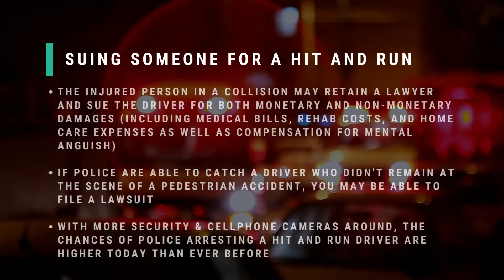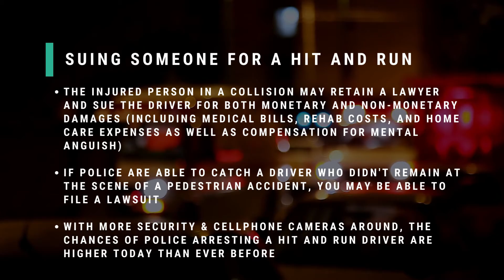Can I Sue a Hit and Run Driver? Avrek Law Firm weighs in...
When walking across busy streets, pedestrians’ attention to cars naturally increases. However, attention spans sometimes lapse and guards are let down — even if only for a split second — and a collision happens. As a pedestrian, maybe the only feeling worse than getting hit by a car is watching that car drive away from the scene before you can get the driver’s information. Quickly, your mind races to, “Can I sue a hit and run driver?”

Pedestrian Accident Injuries

According to the National Highway Traffic Safety Administration (NHTSA), there were 5,977 pedestrian fatalities in the United States in 2017 — that’s an average of one every 88 minutes. That number increased to 6,205 in 2019 or one every 85 minutes.

The 5,977 fatalities in 2017 accounted for 16% of the total number of fatalities in traffic collisions that year. The NHTSA also found that more pedestrian fatalities occurred in urban areas (80%) than in rural areas (20%). They also found a large majority of fatalities occurred at night (75%) compared to daytime (21%), dusk (2%) and dawn (2%).

The NHTSA also found that most pedestrian fatalities did not occur at intersections — 73%, compared to 18% at intersections. The remaining 9% occurred at various other locations like:  roadsides/shoulders, parking lanes/zones, bicycle lanes, sidewalks, medians/crossing islands, driveway accesses, shared-use paths/trails, non-traffic way areas and other sites.

Do Pedestrians Have the Right of Way When Jaywalking?

Not necessarily. Like motorists, pedestrians are expected to follow the rules of the road. Under Section 21950 of the California Vehicle Code, drivers are to yield the right-of-way to pedestrians crossing at a marked crosswalk or within an unmarked crosswalk at an intersection.

But pedestrians must also obey traffic signals and signage where applicable. It’s against the law for a pedestrian to jaywalk or walk on areas of the road where pedestrian traffic is not allowed. Pedestrians also have a duty of care to not leave a curb or safe zone and walk into the path of oncoming vehicles.

Suing Someone for a Hit and Run

In California, collisions that involve an injury to a person other than the driver is covered under Section 20001 of the Vehicle Code. Under this law, the driver must immediately stop at the scene of the accident and:

-Provide their information (i.e., name, address, registration number) to the person struck, the drivers or occupants of other vehicles involved and police officers.
-Give reasonable assistance to any person injured in the accident, including transportation to a medical treatment facility.
-Produce their driver’s license if asked.
-Report the collision to the nearest police office if a person involved in the accident dies.

Failure to follow these rules may result in a penalty of up to four years in state prison and a $10,000 fine.

While the Vehicle Code deals with criminal proceedings, the injured person in a collision may retain a lawyer and sue the driver for both monetary and non-monetary damages. These could include medical bills, rehabilitation costs and home care expenses, as well as compensation for mental anguish and ongoing physical pain due to disfigurement.

If police are able to catch a driver who didn’t remain at the scene of a pedestrian accident, you may be able to file a lawsuit for any of these reasons. California law gives victims up to two years after the collision for suing a hit and run driver. With more security cameras around, as well as cameras in cellphones, the chances of police arresting a hit and run driver are higher today than ever before. If you’re the victim of a hit and run, you may want to speak to a pedestrian injury lawyer to sort out all your options and rights.

We’re Here to Help With Your Hit and Run Lawsuit

If you’re still wondering, “can I sue a hit and run driver,” Avrek Law is here to help you understand your legal options if you need a pedestrian injury attorney. The consultation is free, and you’ll get expert advice from a law firm with more than $1 billion recovered in over 25,000 cases. View one of our locations and contact Avrek Law for a free consultation. We want to hear more about your hit and run case!